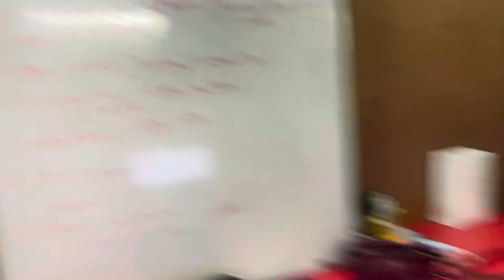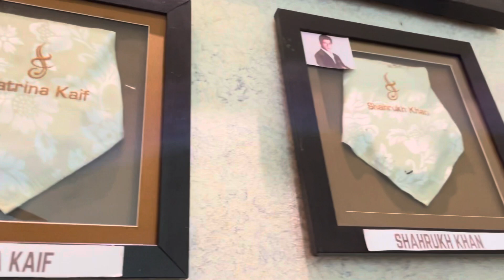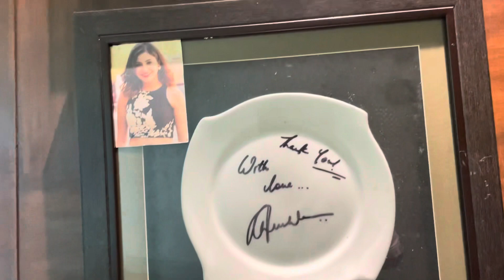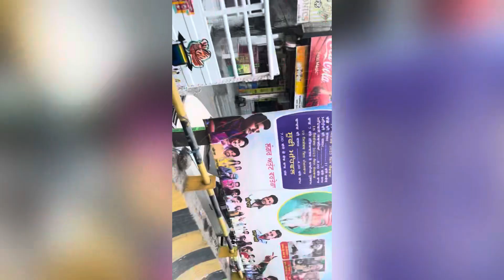After 22 days party 🎉 & back to functions || Din raat kam karke HALAT HOI KHARAB